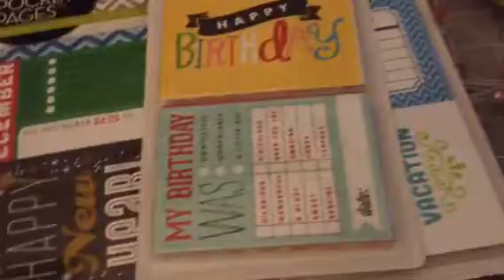Michael's 80% off crafty haul. July 2014.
Recorded on 7/2014, tfw